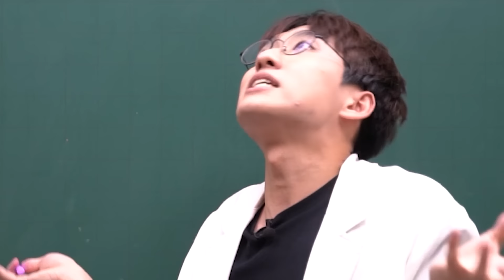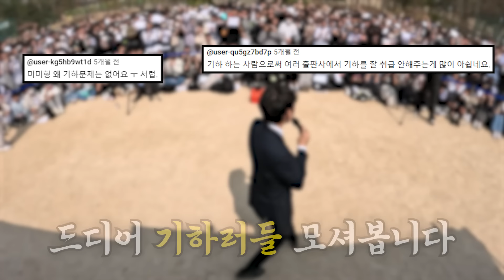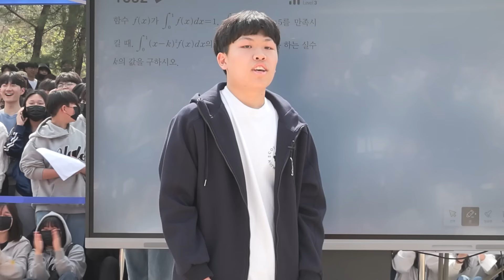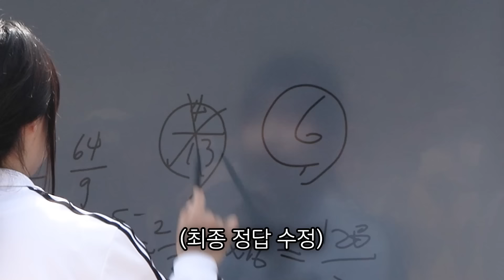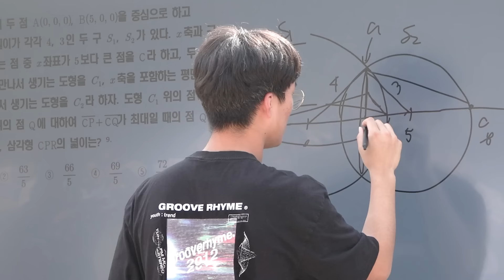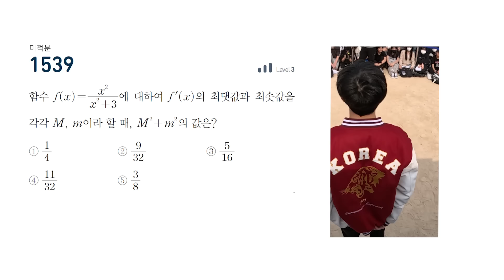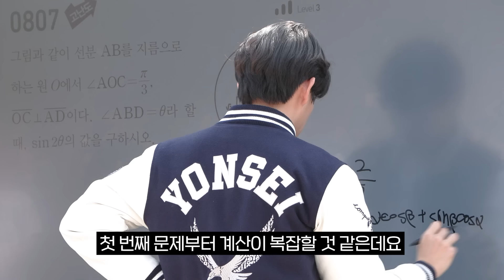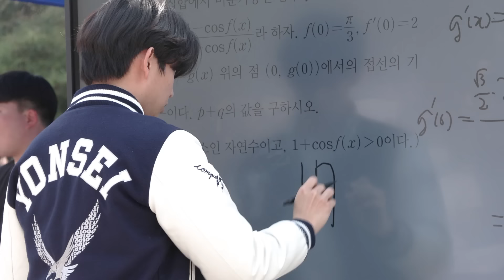"수2 암산해버리는 고1 등장" 강북 최고학군 중계동 학원가의 수학 실력은? | 길거리수학챌린지 4화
- 기하문제제공업체 : (주)씨에스엠17